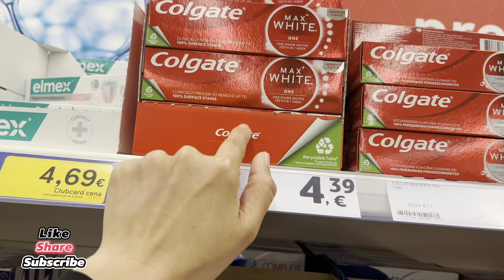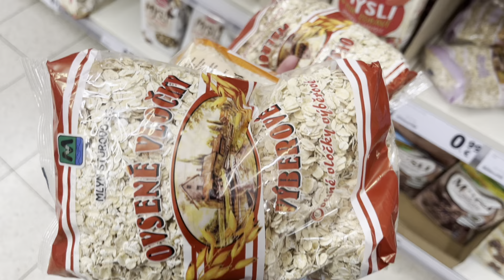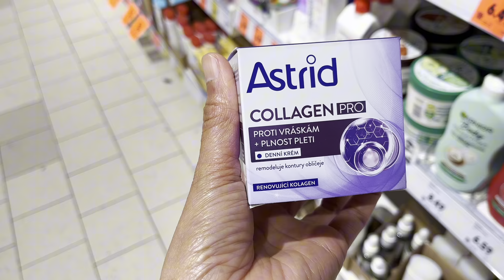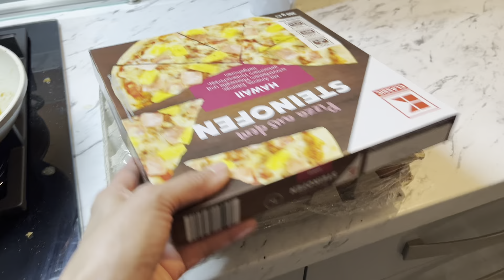ANG REKLAMADOR NA CUSTOMER! NAHIHIRAPAN SA SITUATION ,GANITO PA SILA!!😰🇸🇰🇵🇭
➡️ WHERE AND HOW I GOT VISA TO SLOVAKIA AND CFO?

Hello to all of you,

I am happy with our simple life here as long as we are together